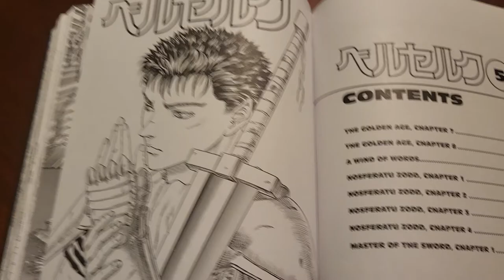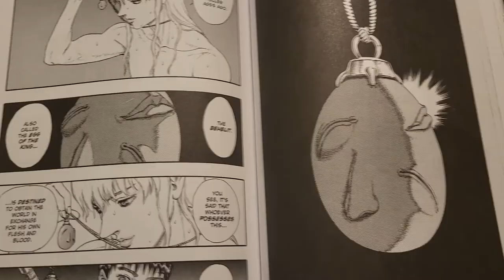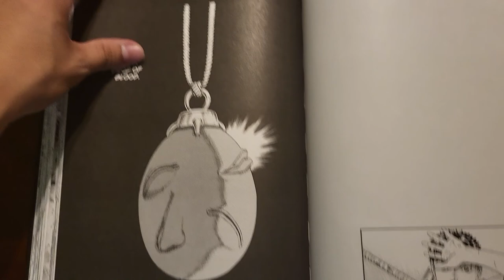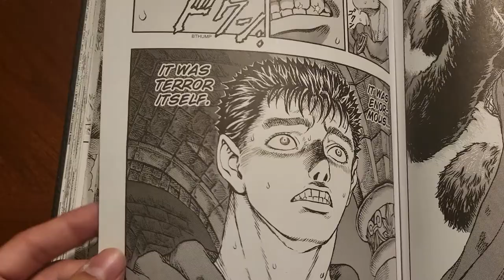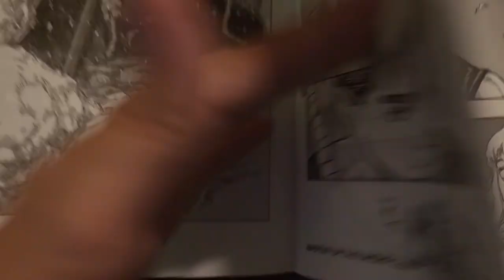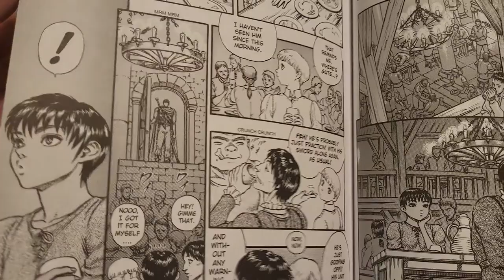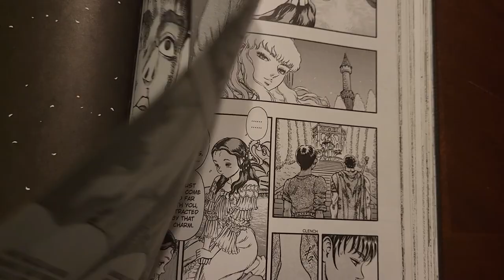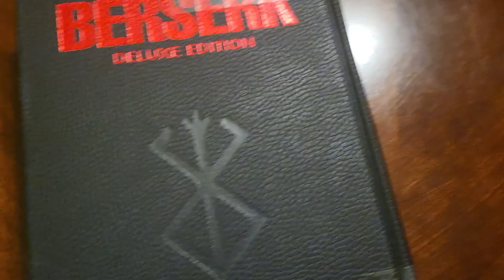Berserk Deluxe Edition Volume 2 Manga Review